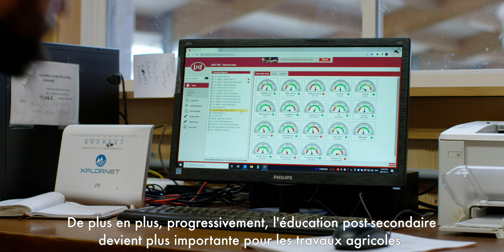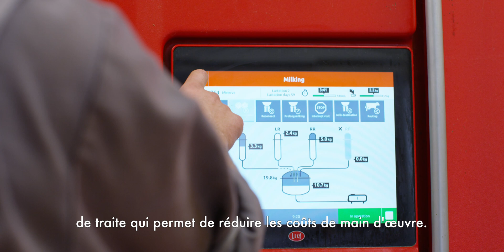McCrea Farm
Traditionally, dairy farmers taught their next generation how to farm through on-job training. Though this still happens, post secondary education in agriculture is becoming more important to help incorporate new technology and innovation on the farm. Positive change is essential for the future of the environment, farm and family.
Traditionnellement, les producteurs laitiers enseignaient à la génération suivante comment pratiquer l'agriculture par une formation sur le terrain. Bien que cette façon de faire soit toujours prévalente, l'éducation postsecondaire en agriculture devient de plus en plus importante pour aider à intégrer les nouvelles technologies et l'innovation à la ferme. Changer les choses pour les rendre meilleures s’avère essentiel pour l'avenir de l'environnement, de la ferme et de la famille.